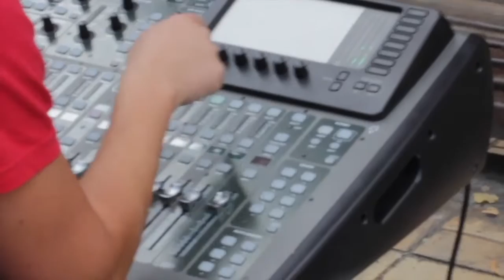Ексклюзивне спортивне інтерв'ю зі співачкою СолоХою